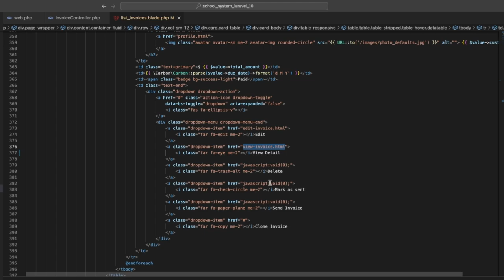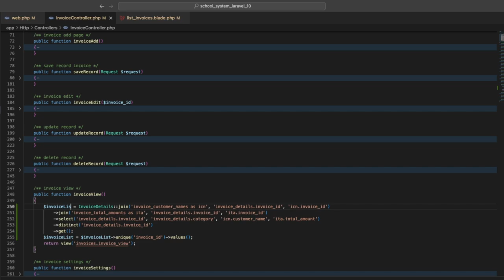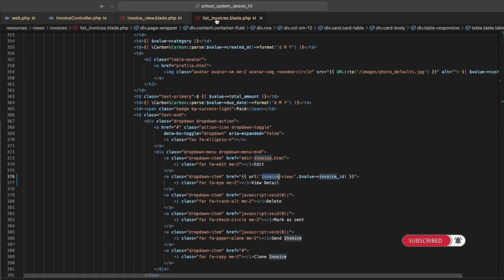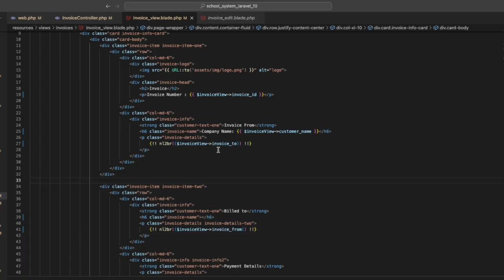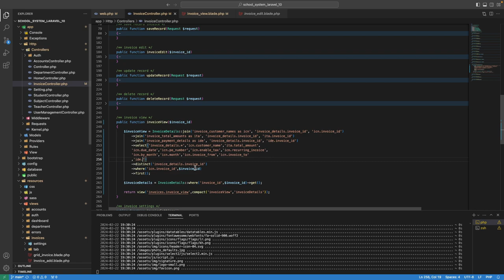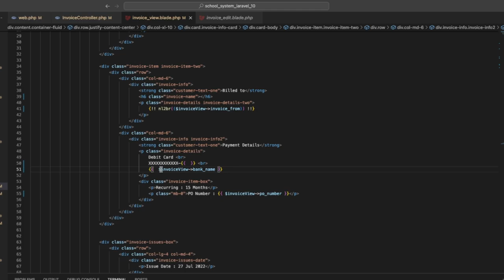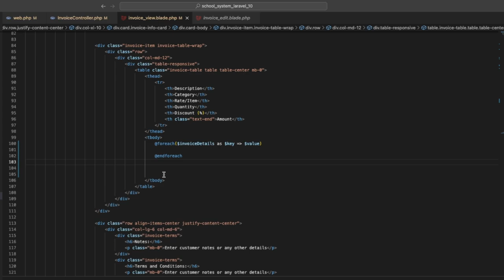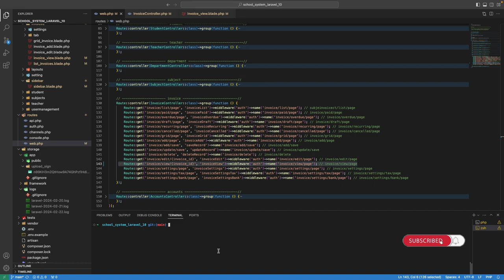Join table show View Detail on Invoice Laravel | School System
▸｜00:00:00｜Intro my cover video
▸｜00:00:12｜Run: php artisan serve
▸｜00:00:28｜Show view detail on Invoice
▸｜00:00:45｜Add url view detail
▸｜00:00:56｜Add parameter in the route name
▸｜00:01:54｜Add join table in function invoiceView
▸｜00:02:40｜Join the table show on the page
▸｜00:03:46｜Get the value show on Invoice template
▸｜00:04:59｜Check data in the databases table relate to Invoice
▸｜00:06:32｜Get value converted to textarea show
▸｜00:09:38｜Select more columns in function invoiceView
▸｜00:13:21｜Git push
Follow Soeng Souy on:
Enjoying the content?